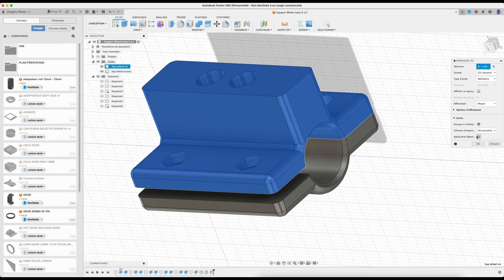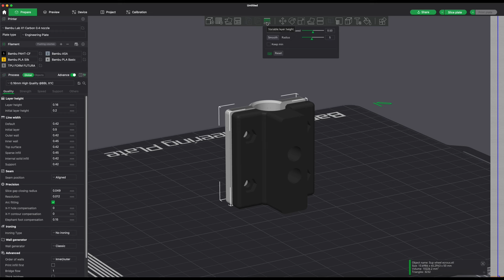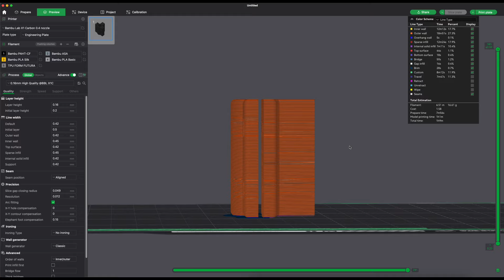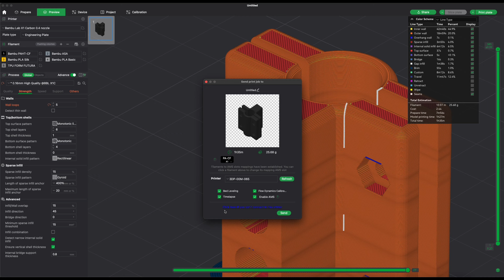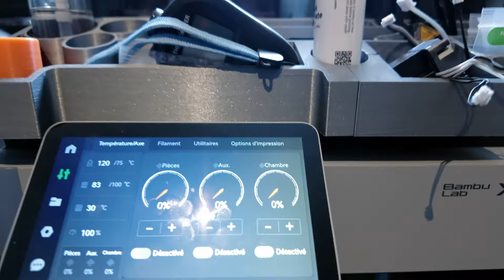Création Pièce 3D Partie 3 Impression 3D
Voici donc la dernière partie pour cette fabrication de pièce 3D.
Aujourd'hui on va passer à la fabrication grâce à l'imprimante 3D.

Logiciel :
- Autodesk Fusion 360
- Bambulab Bambustudio

Matériel :
- Mac Studio M1 ultra 128Go ram unifié
- Bambulab X1C combo
-  Trépied Smallrig
- System Follow Focus Title Nucleus Nano 2